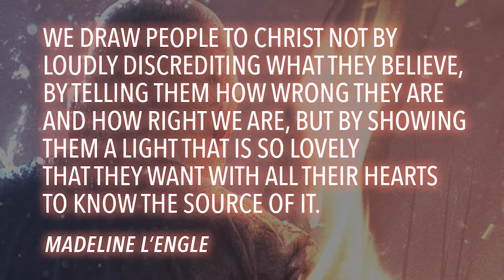Don't Light the Wrong Fire (FIRE - Living a Life On Fire, Part 7) | Zach W. Lorton | Enjoy Church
When we walk through life in our own perspective, never considering the people around us, our ego can take over. But God's best for us is to walk with humility, seeing the people around us through His eyes. In this message, Enjoy Church worship leader Zach W. Lorton reveals a personal story to illustrate how to light the right fire and walk in humility.

Service from Sunday, November 8, 2020 from our O'Fallon Campus.
Get more details about Enjoy Church, including locations, directions, and service times,